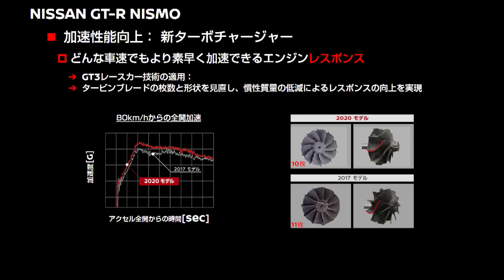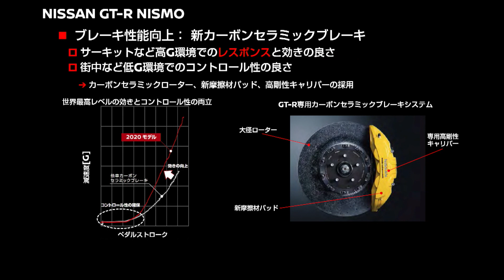【NISSAN GT-R】2020年モデルを発表！【 日産ダッシュボード 76号 】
2019年6月に発売予定の「NISSAN GT-R」の2020年モデルを発表しました！
あわせて、「NISSAN GT-R NISMO」の2020年モデルと「NISSAN GT-R」、および 「フェアレディZ」の生誕50周年を記念した限定モデル「NISSAN GT-R 50th Anniversary」、「フェアレディZ 50th Anniversary」を公開しました。